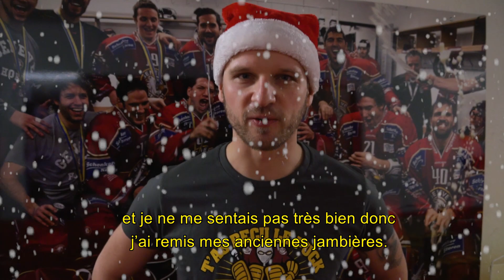Calendrier de l'Avent GSHC - Jour 19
Chaque jour jusqu'au 24 décembre, retrouvez le calendrier de l'Avent du GSHC !